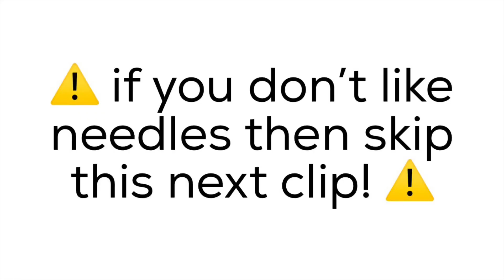Nephrotic Syndrome Covid-19 vaccination!!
I got my first covid jab! Wasn't as scary as I thought!

My Favourites
💙 Water Bottle
💙 Thermos Food Flask
💙 Yoga Mat
💙 Travel Pillow